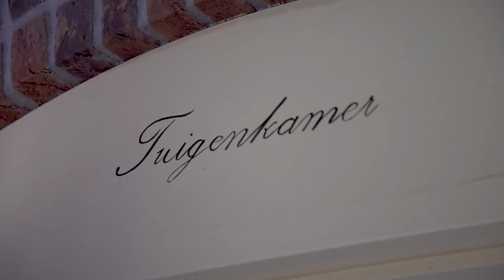TransPRK ooglaserbehandeling van Sanne van Gendt bij FYEO